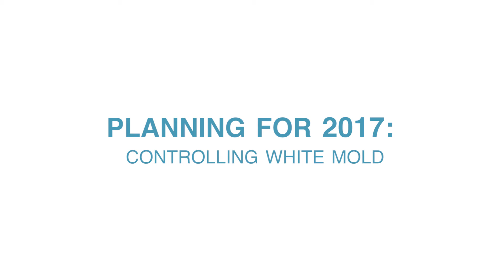South Dakota Soybean: Soy 100 Recap